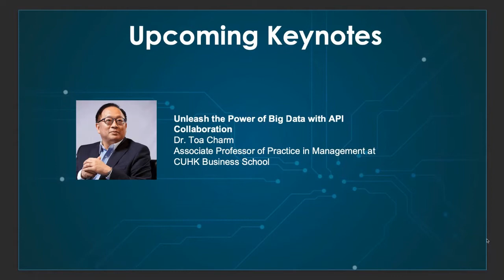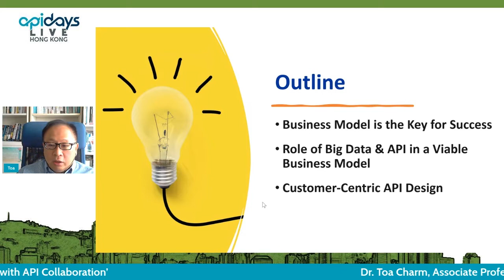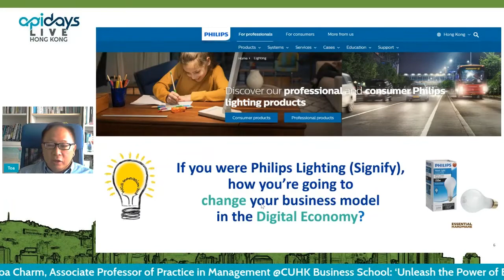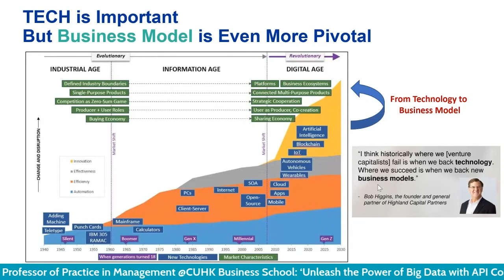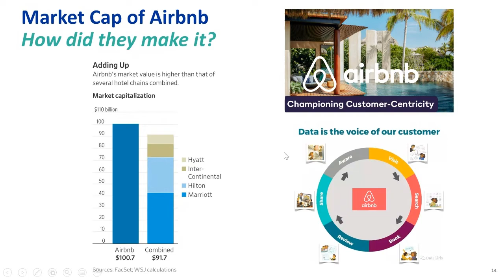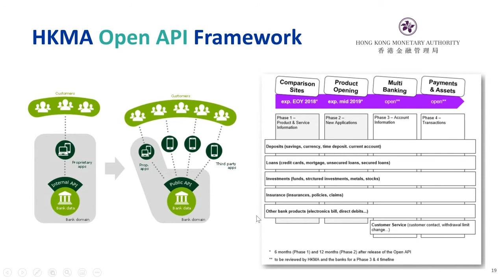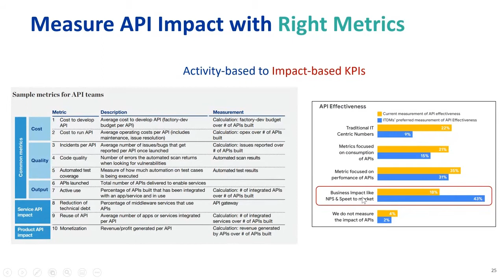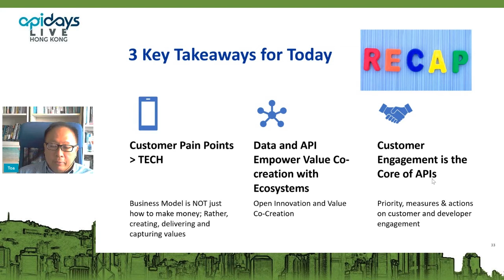Apidays LIVE Hong Kong 2021 - Unleash the Power of Big Data with API Collaboration By Dr. Toa Charm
Unleash the Power of Big Data with API Collaboration
Dr. Toa Charm, Associate Professor of Practice in Management at CUHK Business School